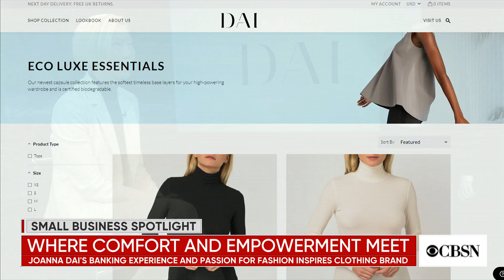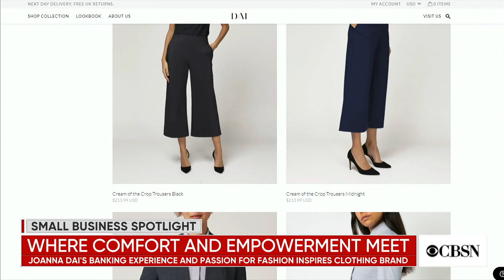Joanna Dai makes workwear that looks like a power suit but feels like yoga wear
The London-based entrepreneur ditched her career as an investment banker to make comfortable, functional clothing that helps empower women to succeed at work. She does right by the planet too by using recyclable materials and biodegradable fabric.